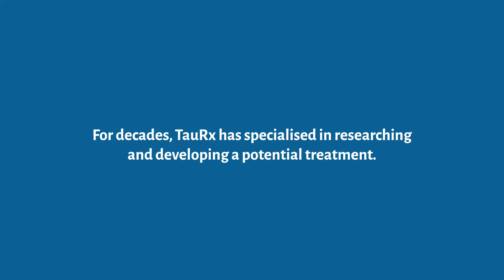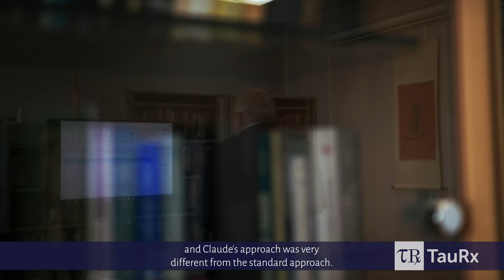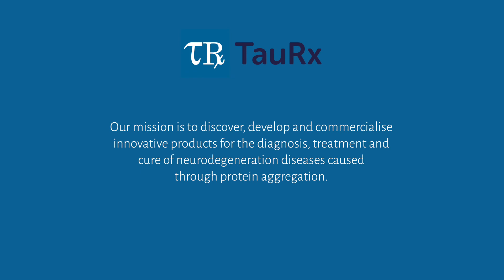Insights of TauRx UK Team Leadership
Alzheimer's disease stands as the primary cause of dementia, and TauRx is leading the way in its research. Discover why we're motivated to work at TauRx.